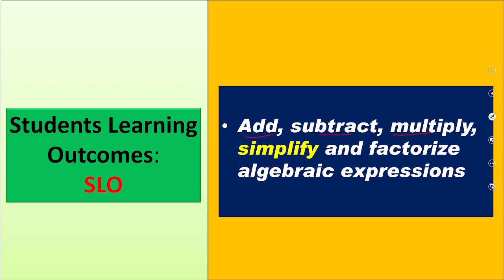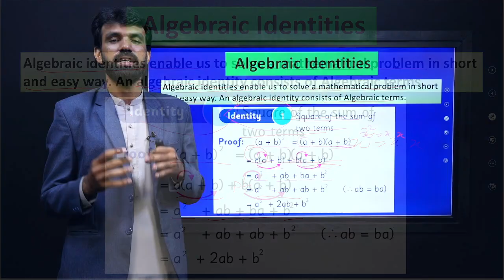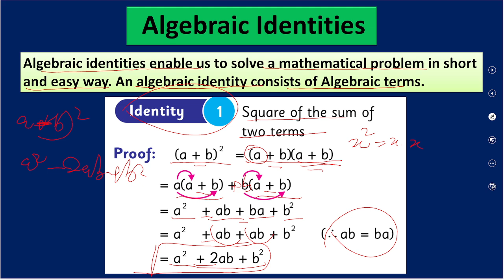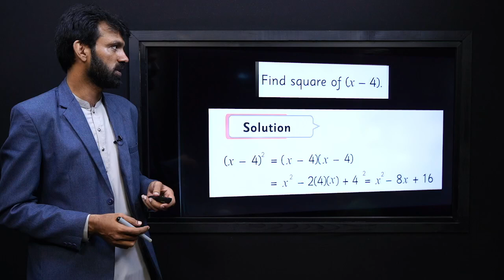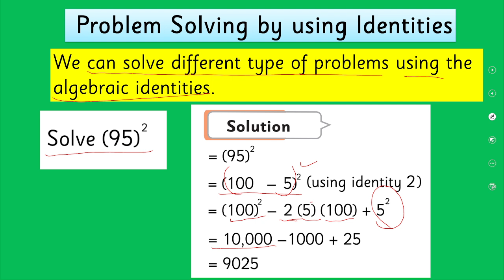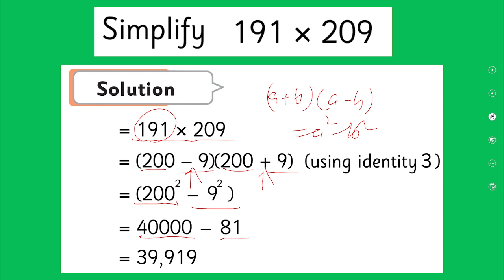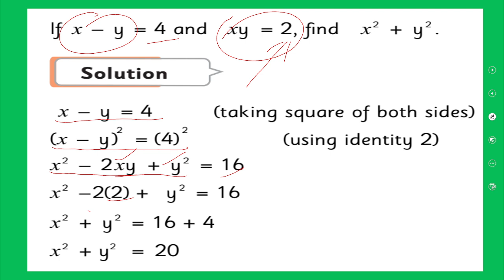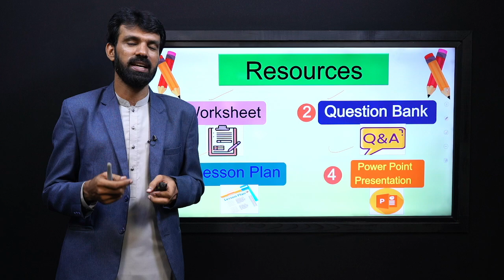Mathematics Grade 7 topic 7.6 , 7.7 || NCP 2022-23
1.PowerPoint Presentation